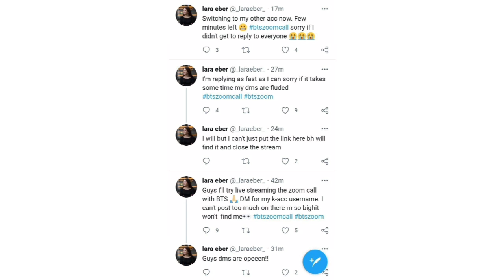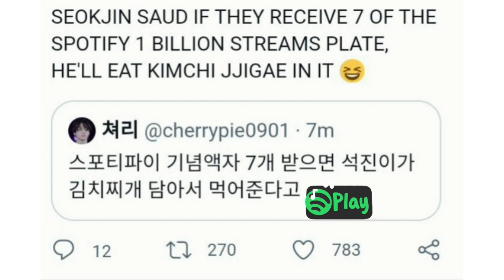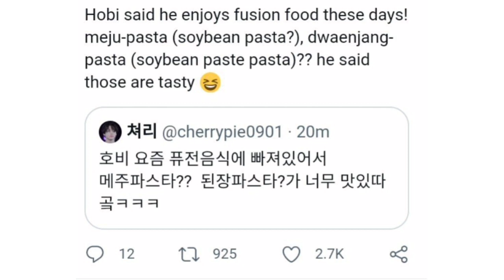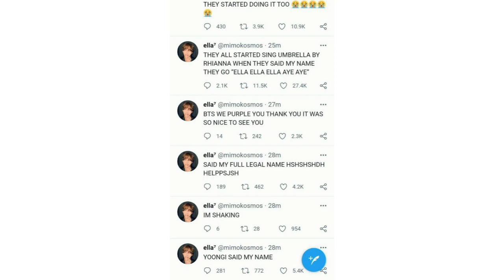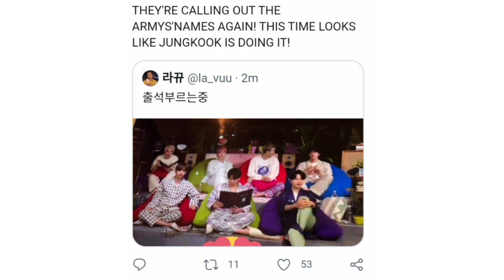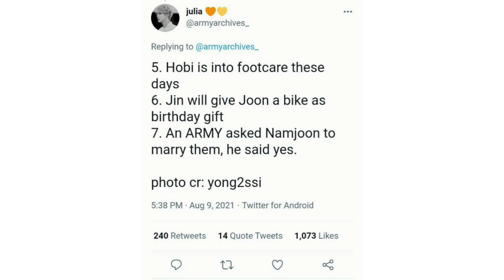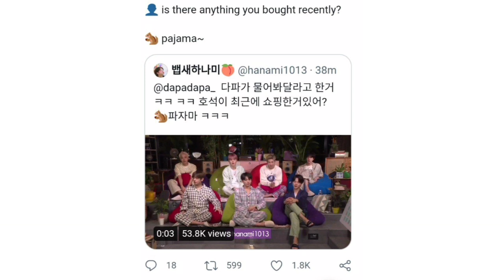BTS ARMY REAVEAL THE SECRET TALK BETWEEN ARMY AND BTS#btszoom